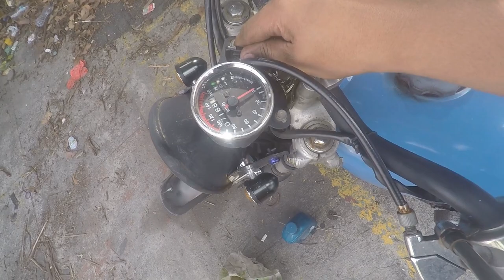How to Change Rocker Arm and Push Rod | Honda TMX155 (Lagitik Problem)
In this episode of GearHead PH, I'm going to show you guys how to replace your rocker arm and push rod to get rid of engine noise problem (lagitik).

Thanks!